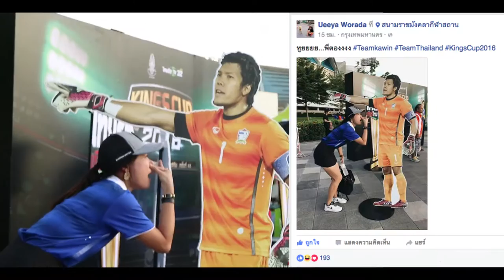Helog#29 I King's Cup 2016 Day 1 I [Thai Vlog] 3June2016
Ringside ThaiTeam in King's Cup 2016.